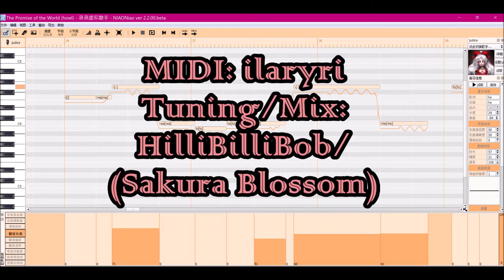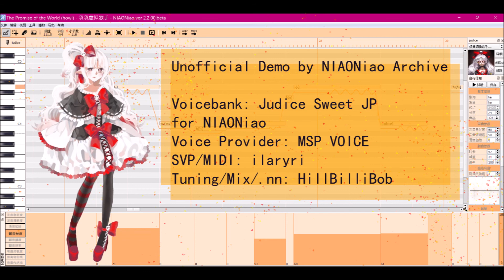[Unofficial Demo for NIAONiao Archive] Sekai no Yakusoku - Judice Sweet Japanese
I finished another NIAONiao Archive demo! This time it's for Judice Sweet Japanese! Her sweet voicebank is very soft and breathy, however it's a bit difficult to work with at times due to the engine noise distorting what I'm assuming to be her voice provider's natural vibrato. Shorter notes sound fine, but long notes have a rasp to them.

~Credits~
Original Song: Sekai no Yakusoku (from Howl’s Moving Castle) by Chieko Baisho and Joe Hisaishi
SVP/MIDI Base: THE_FUKARANA / ilaryri
.nn file: HilliBilliBob (Sakura Blossom)
Tuning/Mix: HilliBilliBob (Sakura Blossom)

~NIAONiao Archive~
Judice is a voice for the Chinese vocal synth engine NIAONiao and is capable of Chinese and Japanese. Judice has 4 voicebanks (Standard, Standard JP, Sweet, and Sweet JP). She also has 2 designs with slight variants. Without much info to go off of, I assume that one of them is for her sweet voicebanks while the other is for her standard, but I can’t be sure. I picked the one that looked “sweeter” to me for her image this time.

Her Bio says that she is 15 years old and 163cm tall. She's good at singing slower songs, likes drawing, singing, and gothic lolita, and dislikes blabber. Her birthday is January 8th and she was created in 2015. She is only available for the NIAONiao engine.  If you'd like to learn more about NIAONiao visit the NIAONiao Archive on tumblr.

[ Mod Thoughts ]
I'm quite fond of Judice, especially her sweet banks. She can be hard to use at times, but you can get really great results out of her. Her design is also super cool.

[ Links ]